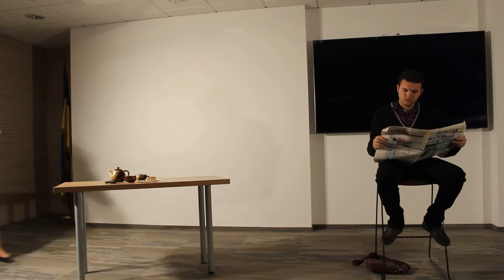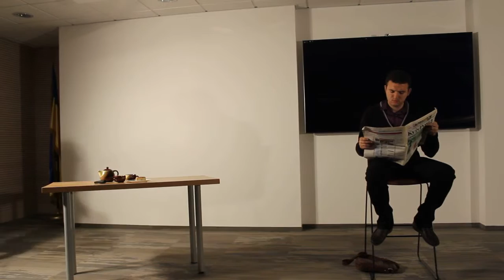Kitchen Talks 04 Upside down trust Oxana and Youssef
Kitchen talks performance.
Dialogues from the series on stage.
ProEnglish Theatre Group 1, May 23, 2015
ProEnglish Theatre - English-speaking drama school in Kiev, Ukraine